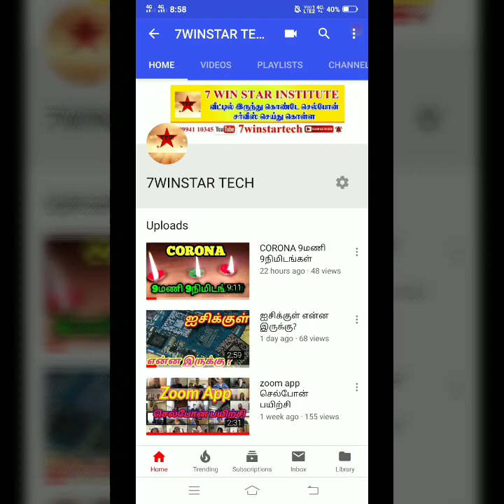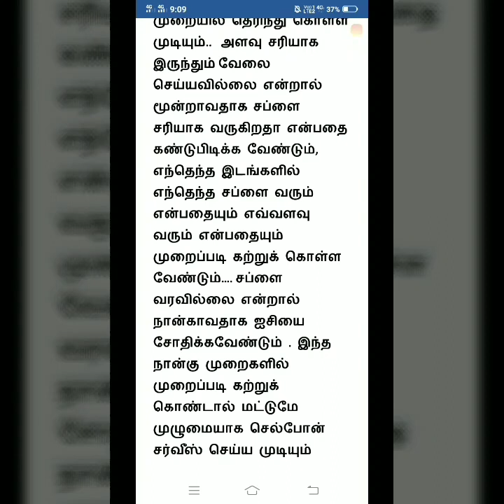செல்போன் PDF புக்